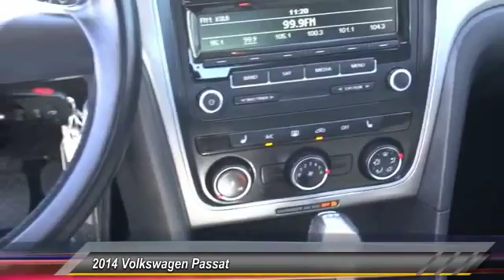2014 Volkswagen Passat HEMET, SAN JACINTO, LAKEVIEW, PERRIS, PALM SPRINGS 217534XR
2014 Volkswagen Passat 4DR SDN 1.8T AUTO WOLFSBURG ED

GOSCH AUTO GROUP PROUDLY SERVING HEMET, SAN JACINTO, TEMECULA, MENIFEE, MURRIETA, AND SURROUNDING SOUTHERN CALIFORNIA LOCATIONS. THIS NIGHT BLUE METALLIC 2014 Volkswagen PASSAT IS EQUIPPED WITH A Engine: 1.8L 4-Cylinder DOHC, AUTOMATIC TRANSMISSION, AND RECEIVES AN ESTIMATED 24 City/34 Hwy MPG. 2014 Volkswagen PASSAT 4DR SDN 1.8T AUTO WOLFSBURG ED Thank you for your interest in one of Gosch Auto Group's online offerings. Please continue for more information regarding this 2014 Volkswagen Passat Wolfsburg Ed with 43,928 miles. There are no guarantees in life except the CARFAX Buyback Guarantee you'll get when you purchase this pre-owned Volkswagen Passat from Gosch Auto Group. Stylish and fuel efficient. It's the perfect vehicle for keeping your fuel costs down and your driving enjoying up. The Volkswagen Passat Wolfsburg Ed will provide you with everything you have always wanted in a car -- Quality, Reliability, and Character. You've found the one you've been looking for. Your dream car. Please contact the Gosch Auto Group for more information. Stock #: 217534XR | VIN: 1VWAT7A37EC074886 | 2014 Volkswagen Passat 4dr Sdn 1.8T Auto Wolfsburg Ed Gosch Ford Hemet